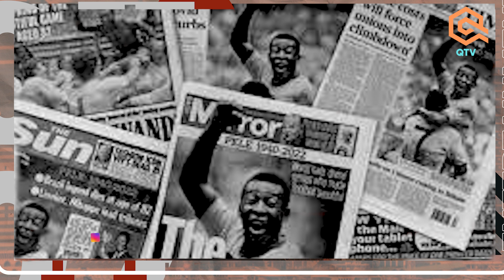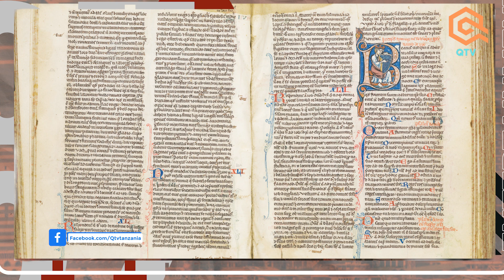MAKALA: USIYOYAJUA KUHUSU HISTORIA YA GWIJI WA SOKA PELE, MWENYE REKODI ISIYOFUTIKA ULIMWENGUNI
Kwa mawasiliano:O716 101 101